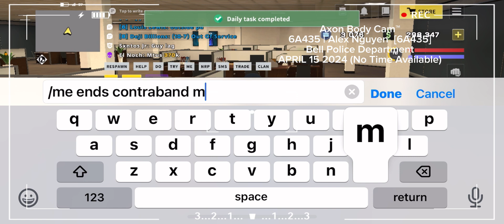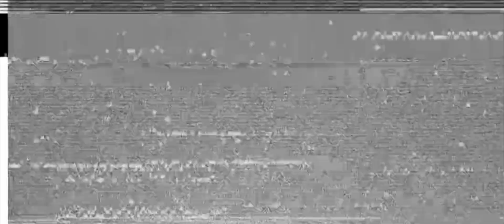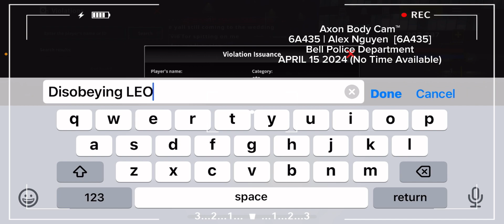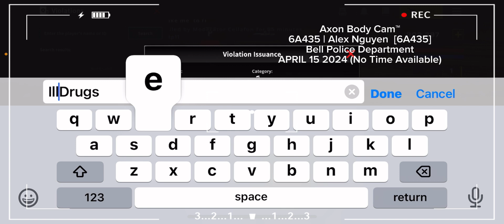Day 3 in PD after vacation… (OS Roleplay) (BodyCam Footage)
Captain (FTO) Alex Nguyen does his shift today again… for the 3rd time. He is happy to be back after a day of being in Canada! 🇨🇦 Recorded yesterday.

Everything is recorded when I start patrolling with an officer or without an officer in game for body camera.

Twitch: I got a new one… will change this later.

ALL OF MY MUSIC:
Songs also used:
What is OneState Roleplay? OneState is the world's first RolePlay game with an open world and 500+ people online in one map! Choose your own path in OneState! Immerse yourself in the ultimate roleplay experience with One State RP, a real life simulator set in a vast open world.
Join by getting the app from Google Play Store on android devices or App Store on the iOS!